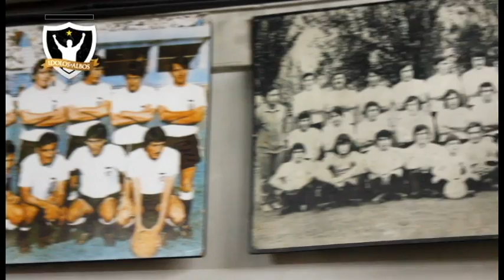ELSON BEIRUTH "UN 10 INOLVIDABLE"